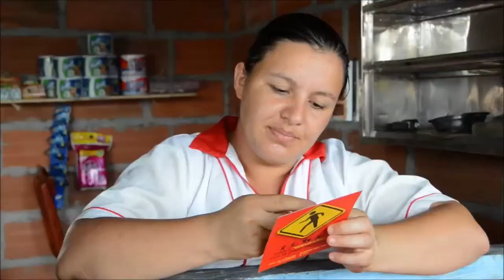Las campañas de movilidad segura también son dirigidas a los peatones que transitan en la vía